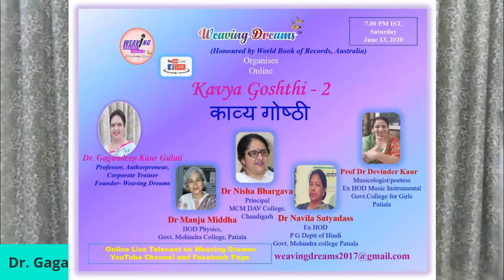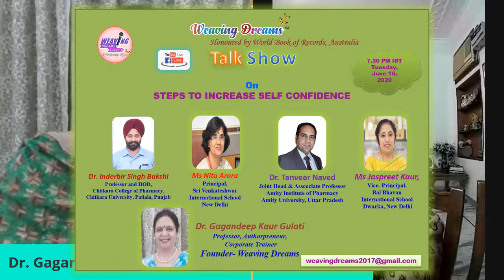Kavya Goshthi Hindi Poetry काव्य गोष्ठी 2| Weaving Dreams| DrGagandeepKaurGulati |DevinderNishaMamta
KavyaGoshthi2HindiPoetryकाव्य गोष्ठी
Weaving Dreams presents काव्य गोष्ठी 1 (Kavya Goshthi)

Weaving Dreams presents काव्य गोष्ठी 2 (Kavya Goshthi)
Dr. Gagandeep Kaur Gulati, Professor, Authorpreneur, Corporate Trainer, Founder- Weaving Dreams Conducts काव्य गोष्ठी 2 (Kavya Goshthi) with Dr. Manju Middha, HOD Physics, Govt. Mohindra College, Patiala    Dr. Nisha Bhargava, Principal, MCM DAV College, Chandigarh    Dr. Navila Satyadass, Ex HOD, P G Deptt of Hindi, Govt. Mohindra College Patiala   Prof Dr. Devinder Kaur, Musicologist/Poetess, Ex HOD Music Instrumental, Govt. College for Girls, Patiala on Weaving Dreams Online काव्य गोष्ठी 2  (Kavya Goshthi) Live on YouTube, Facebook and Linkedin  7.00 PM IST Saturday, June 13, 2020